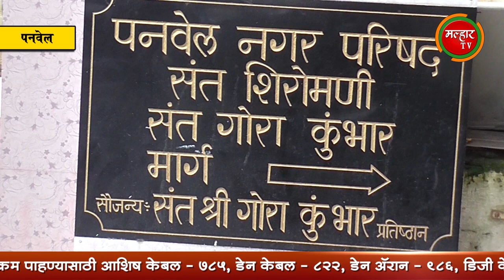पर्यावरण पूरक गणेशोत्सवकडे भक्तांचा कल; कुंभारवाड्यातील मूर्तिकरांची वाढली लगबग